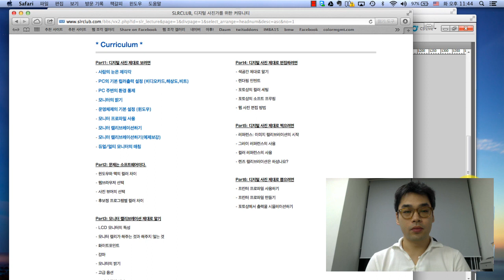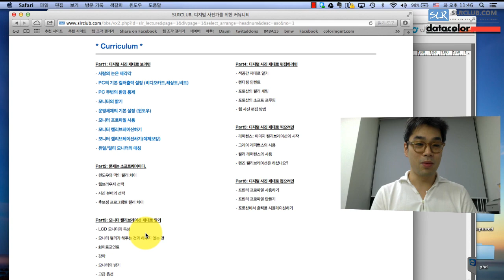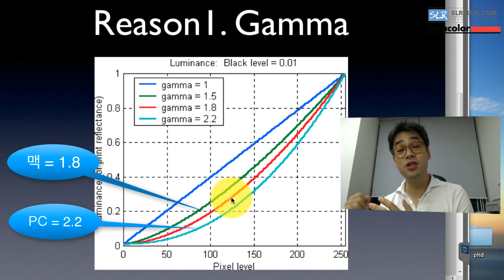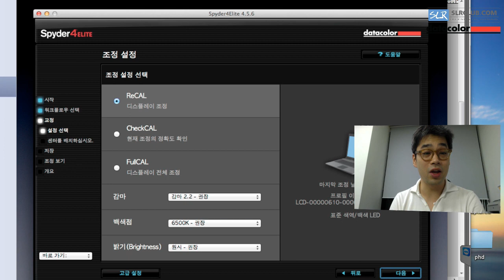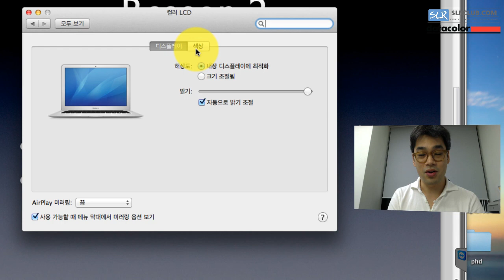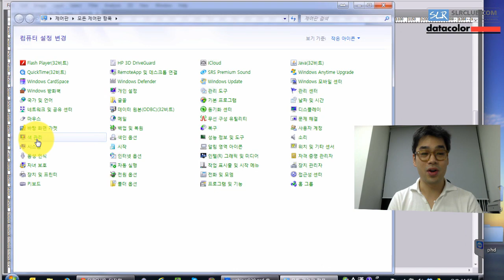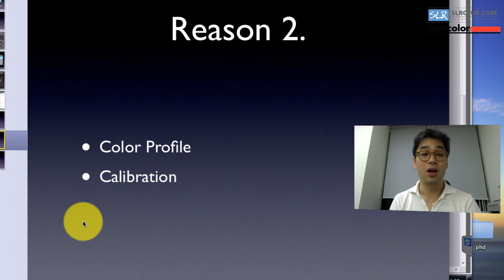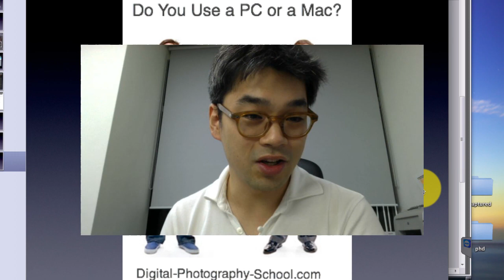사진가를 위한 진짜 컬러매니지먼트 #9 (윈도우와 맥의 컬러 차이)